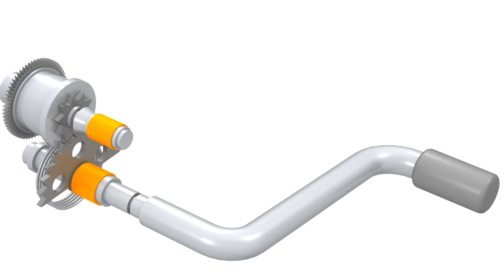igus® motion plastics used within motorbikes and scooters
igus® offers a large range of lubrication-free polymer bearings which can cope with high loads, high speeds and high temperatures. With attributes such as these, it is no wonder that they are ideal for utilising within motorcycles. These maintenance-free parts deliver a long service life and can, in some cases, improve performances over metal counterparts.  iglidur plain bearings are deployed in areas such as suspension forks, brakes and throttle valves, amongst other places, on motorcycles and motor scooters.
In this week’s video, we see some of the possible areas within a motorcycle where igus bearings are used.  To watch the video showing igus products in action, please visit
For more information about iglidur within the motorcycle industry, please or call igus directly on: 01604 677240